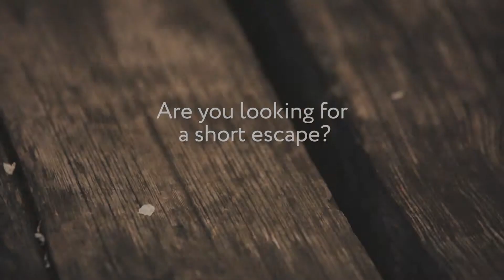MOLDOVA - BE OUR GUEST FOR AN AUTHENTIC EASTER EXPERIENCE